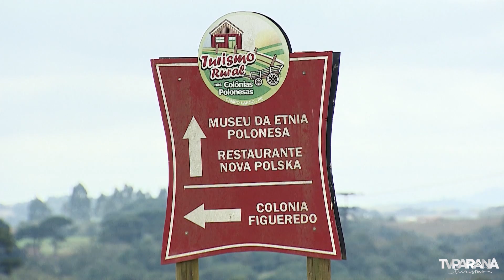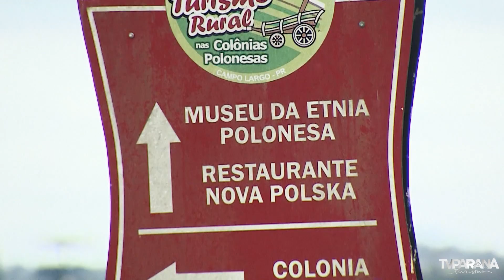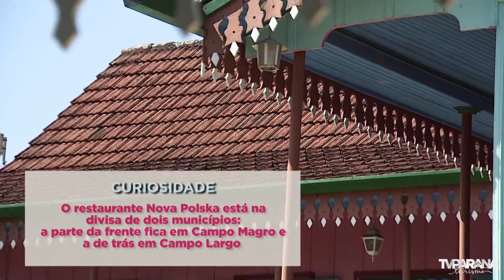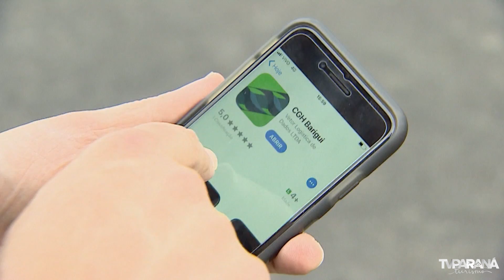Descubra Paraná: Campo Largo | (25/11/2019)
Conheça as colônias polonesas de Campo Largo, que fazem parte da Rota do Pinhão. A gente te mostra que passear com a linha turismo, em Curitiba, está mais barato! Você ainda fica por dentro de algumas dicas para cuidar dos bichinhos de estimação durante o calor. E a dica de roteiro te leva até a Estrada da Graciosa.